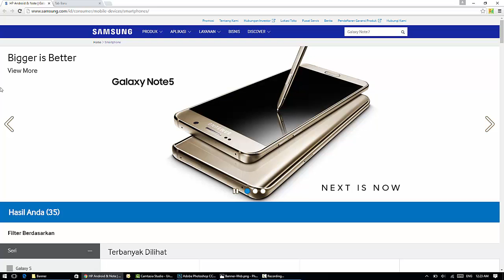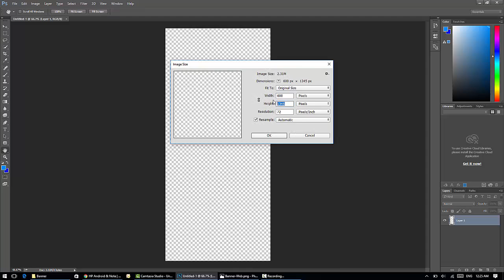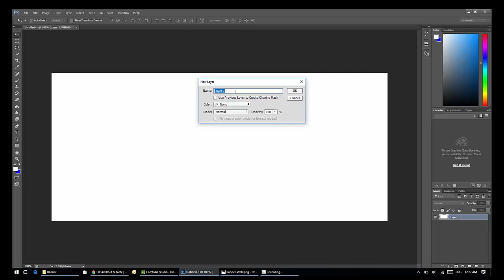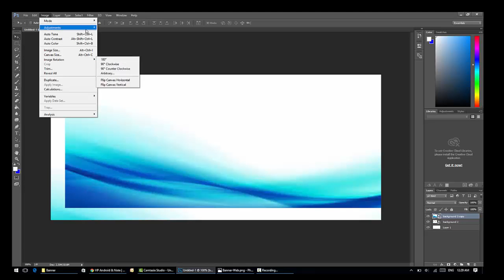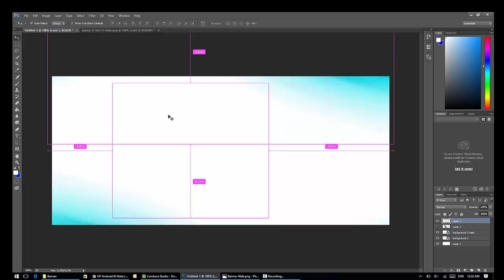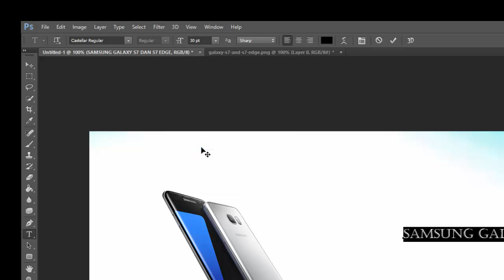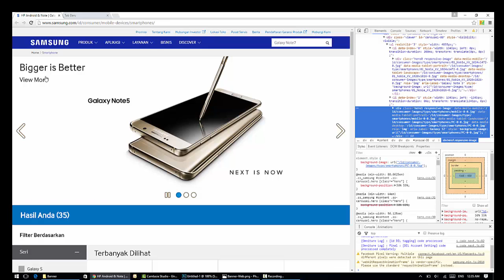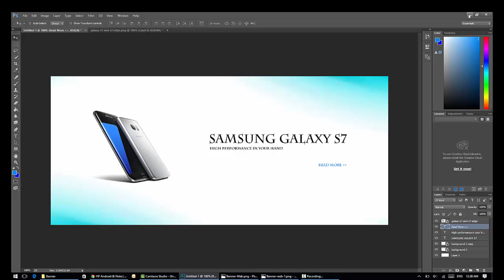How to make banner in photoshop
Banner for website with dimension 1345 x 600
Referensi Source example : Samsung .com